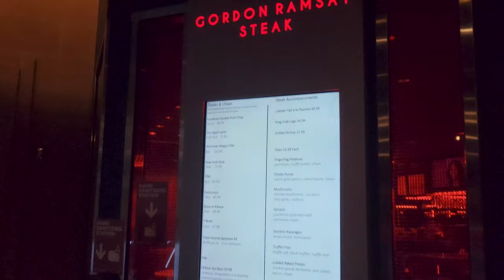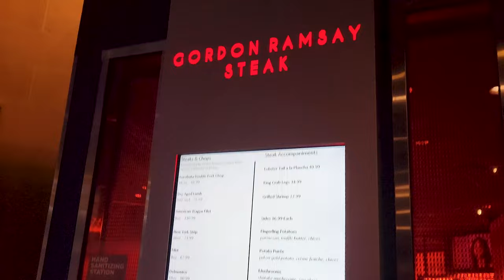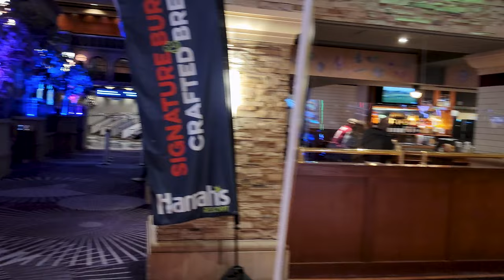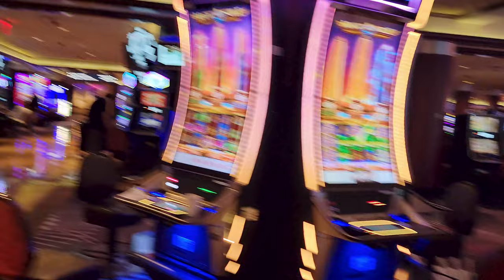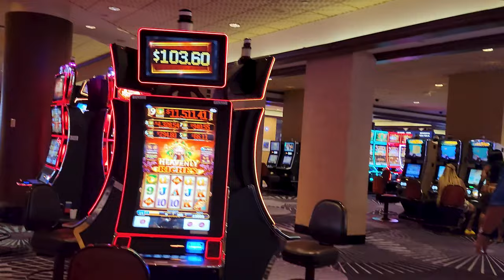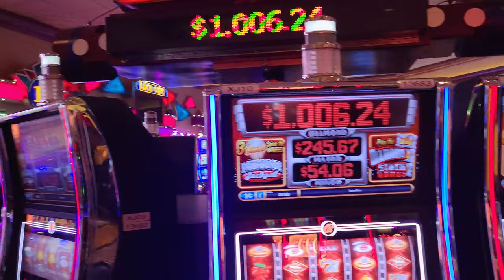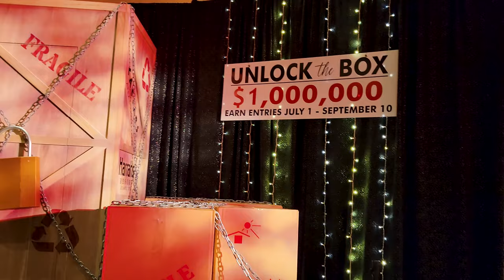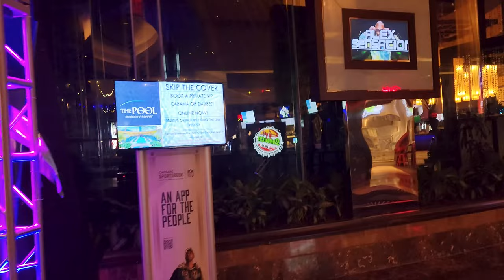4K || I Took A Walk Through HARRAH'S RESORT & CASINO || Atlantic City || The NEW JERSEY Shore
I don't usually visit this section of AC... No specific reason, however I'm SO GLAD that I did this time! This place is beautiful. Everything is so clean, staff is helpful and friendly. I really like the Atlantic City Boardwalk but being inside of this casino and hotel I didn't think about going there at all... There is just so much to do here.